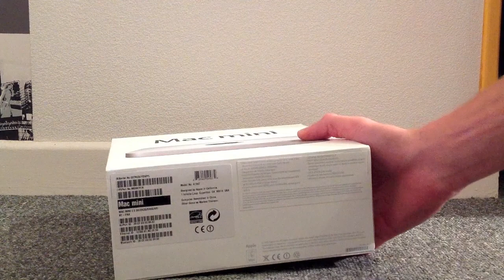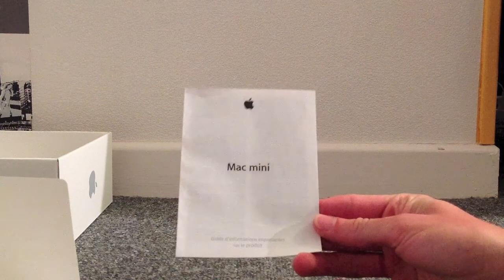Unboxing : Mac mini bicœur 2,5 Ghz d'entrée de gamme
Déballage d'un Apple Mac mini, configuration d'entrée de gamme :
- Processeur Inter Core i5 bicœur 2,5 Ghz
- 4 go de RAM

GameCenter : iJulienM